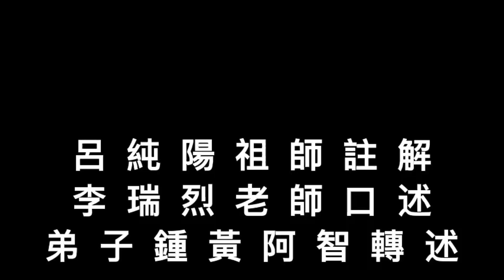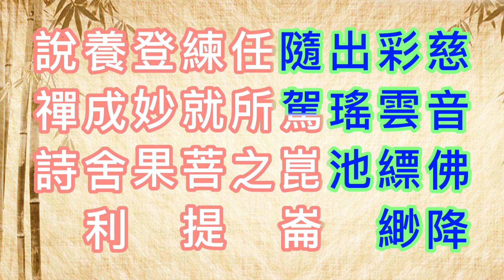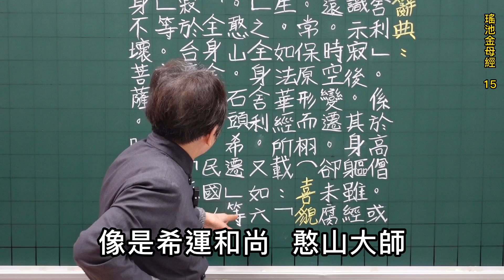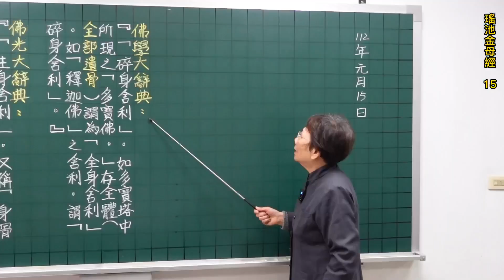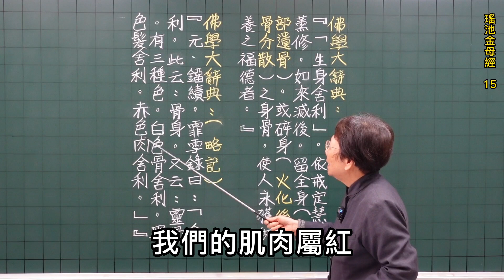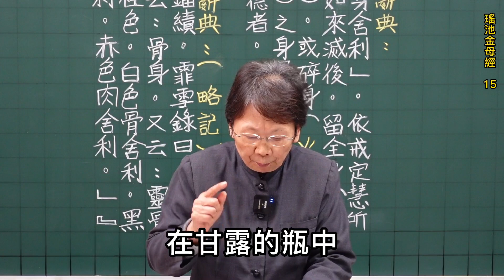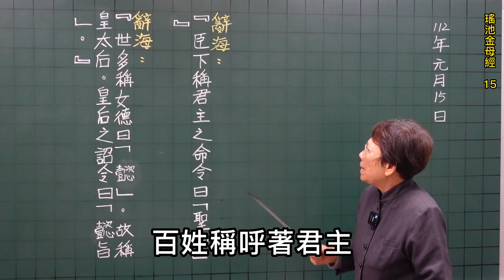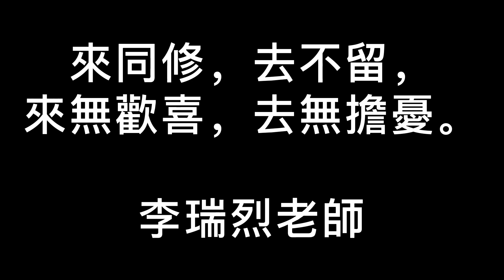瑤池金母經 15 呂純陽祖師註解 李瑞烈老師講解 鍾黃阿智轉述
瑤池金母者，枕中書稱「九光元女」，號曰「太真西王母」(亦曰金母)。乃先天聖真，即「西華金母」。墉城集仙錄稱「西王母」，一號「金母」。乃西華之至妙，洞陰之極尊，以主金靈之氣，理於西方，母養群品。三界十方之女子登仙者，咸所隸屬。
神仙傳 :「崑崙閬風苑有玉樓十二層，左瑤池金母所居。」故稱「瑤池金母」，世俗即稱謂「王母娘娘」。
根據神仙傳記載為瑤池金母，但有廟宇所奉祀卻稱「西王母」，即世俗所稱「王母娘娘」。到底此二名稱何者為正 ? 其實「瑤池金母」就是「西王母」。既然為同一尊神，其名號又為何不同呢 ? 道德經云 : 「名，可名，非常名。」先天雖同一尊神，但後天信徒民族性不同、派別差異才有所分別。在耶教稱「亞當(木公)、夏娃(金母)」和「瑤池金母」是無異的。那麼為何又稱「西王母」呢 ? 此西王母乃根據枕中書所載「太真西王母」這段的由來。
在道教辭典有載 : 「瑤池金母」就是「西王母」。不管是「西王母」或是「瑤池金母」乃為上古太真，在史前並無文字記載，何以知悉聖真的名號 ? 其實上古太真之名號皆是根據易經之先天八卦所推論定而來。

「瑤池金母」誕辰考據
七八屬金數理正    中居十字是心性
世人知者算幾希    聖誕之時明此敬
七月十八日誕辰，數理「七」、「八」。五行皆屬「金」，屬「西」。名義考云 : 「金。西方生氣。有母道。故曰母。」又 : 金為「元情」。金母乃萬物「有情」(即眾生)之母。由此，以七、八為瑤池金母之誕生月日。而中居「十」字者。「十」乃吾人之本性。是暗示 : 欲歸還老母身邊，須修圓此本性。

先天八卦 :
天南為「父」，是乾卦 ; 地北為「母」，是坤卦。東屬木，有「父道」生氣，故稱「木公」，一名「東華帝君」。西屬金，有「母道」生氣，故稱「金母」，一名「瑤池金母」，又稱「太真西王母」。

出處 : 歷代聖賢列傳  李瑞烈老師著